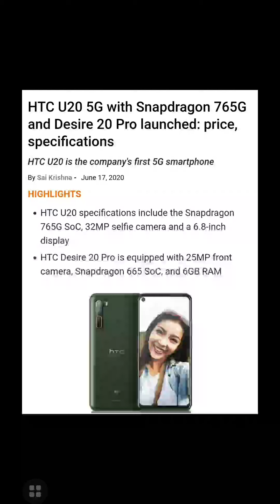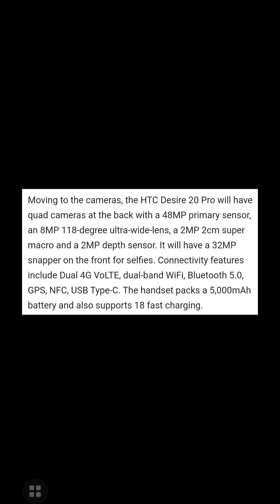HTC U20 5G, HTC Desire 20 Pro Launched Full Details😱🔥